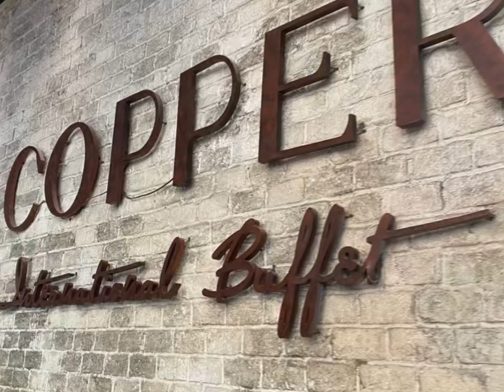Bangkok VLOG 546 | copper beyond buffet; thongsmith; after yum; bubble in the forest; jay fai